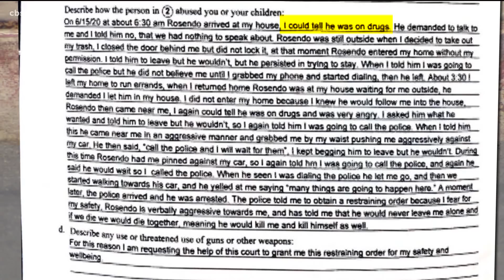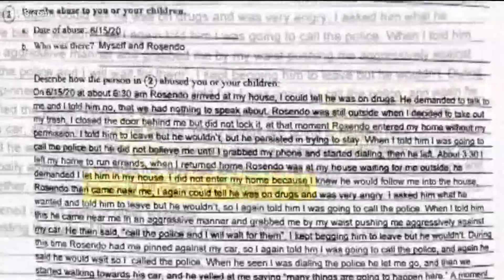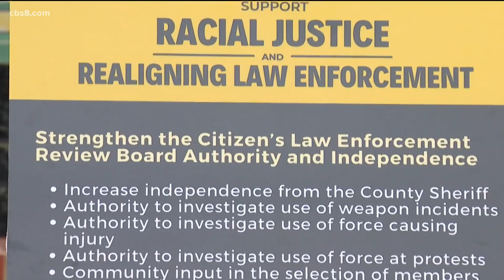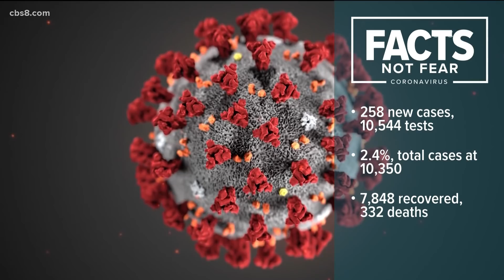Top San Diego County headlines, June 19 5 p.m.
From Juneteenth to coronavirus, here are the top headlines on Friday.